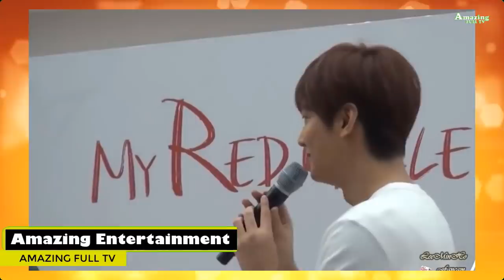Lee Min Ho confiesa que hay una fan a la que no ha podido olvidar...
Lee Min Ho confesó durante una entrevista hace algunos años atrás, que hay una fan a la que no ha podido olvidar por este impresionante momento!